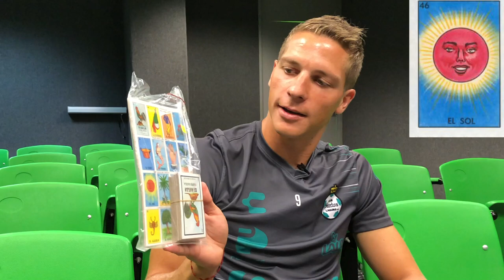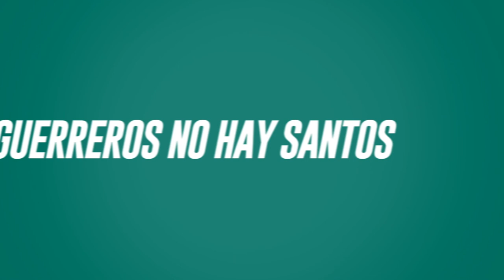El9DeJulio - Julio Furch reconociendo cosas mexicanas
Aprovechando el momento del proceso de naturalización de Julio Furch, pusimos a prueba al 'Emperador' para ver qué tantas cosas mexicanas reconocía. ¡Descúbrelo en el video!